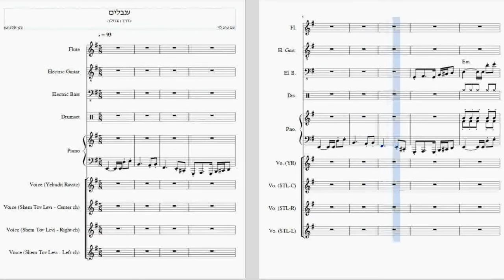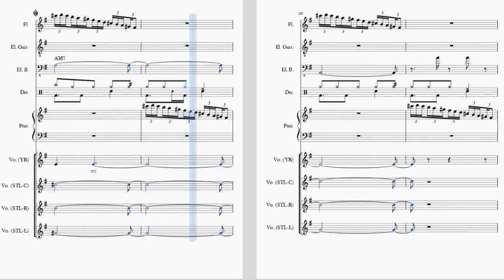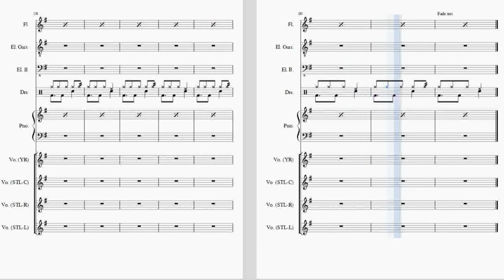שם טוב לוי - ענבלים - תווים מלאים